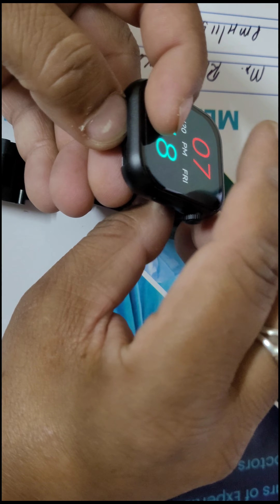How to remove smartwatch steel straps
Remove Smartwatch Steel Straps